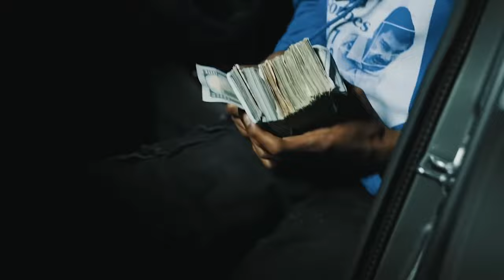(FREE FOR PROFIT) (Aggressive) "Jigg" NBA YoungBoy Type Beat 2022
**Important: This beat is available for you to use and keep 100% profit on Youtube & Soundcloud but please give me credit for the composition where possible (Prod. MbcBands). Purchase a lease to distribute your music on platforms like Spotify or Apple Music. I hope you like the beat

Prod By: MbcBands x @XclusiveMadeThis x @1Duhvinci

BPM: 164

type beat,
youngboy type beat,
nba youngboy,
youngboy type beat 2022,
aggresive nba youngboy,
free quando rondo type beat,
free quando rondo type beat 2022,
free nba youngboy type beat 2021,
free nba youngboy type beats,